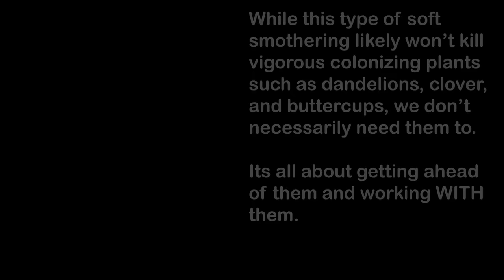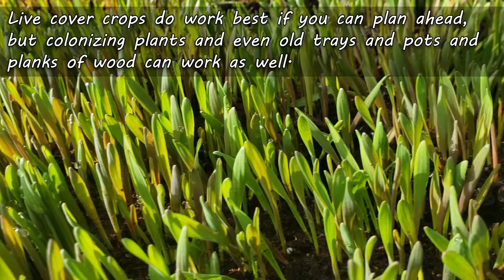Garden Cleanup Made Easy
Clean Up ANY Garden. Honestly, no garden is too far gone when you break down the clean-up into 3 easy steps. Eliminate working harder and instead work smarter.

Today,, I take a section of 8 raised garden beds that were so overgrown and so far gone, the job looked impossible. In less than a half day's work, we're back up and running and actually waiting now for spring planting!

Hopefully your garden beds or grow spaces were not this far gone, but if they are, rest easy because the job may not be nearly as hard as you think!

Hey, for those that don't know, the website is now live! Check it out here, there's going to be some exciting new things happening!

2023 is the Year of the Garden! We deserve it after the last little while, and growing our own food and self sufficiency is just the reward we need to get back on track!

Seedling Trays!

Amazon Canada
Amazon USA
Amazon UK

pH/Water/Light Meter

Composting Tumbler!